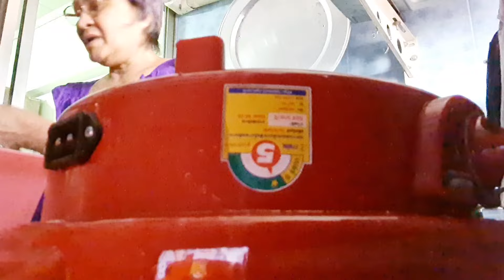เท่านี้ก็มีความสุขบนพื้นที่เราเอง